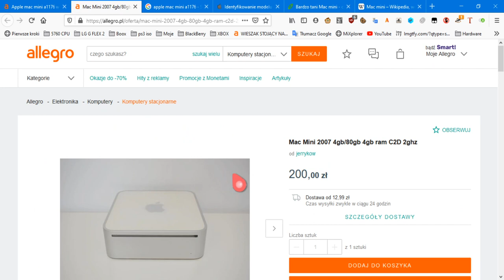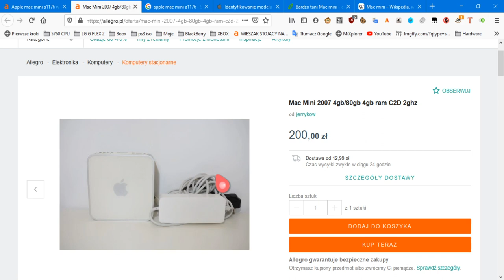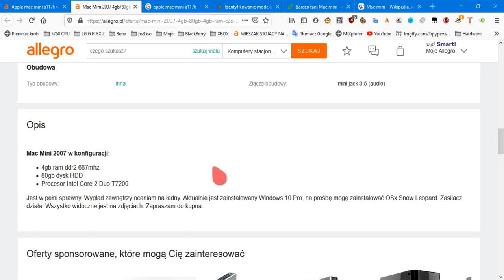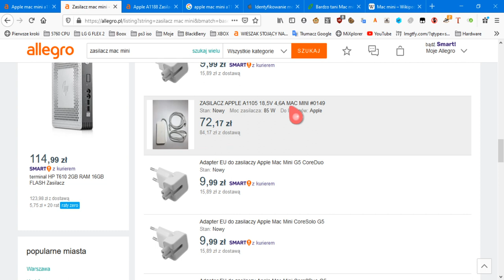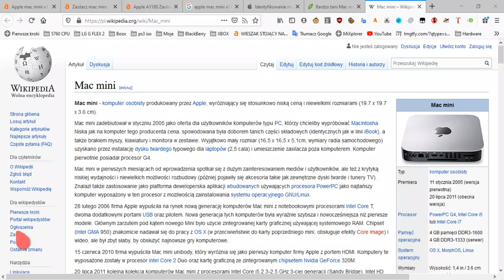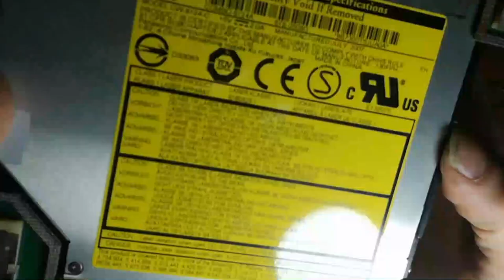Mac Mini z wysypiska odpadów.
Sprawdziłem na stronie po numerze seryjnym:

Mac mini (połowa 2007)

Mac Mini którego ktoś wyrzucił przy remoncie domu. Niestety be zasilacza. I teraz jest pytanie co robić? Polować na jakiś używany? Kupić na aliexpresie? Czy może pobawić sie w majsterkowanie i zrobienie zasilacza z laptopa 18.5V? Jak myślicie?

Historia maca?Pracowałem w firmie co wywoziła w kontenerach śmieci po remontach mieszkań,biur itp.Ludzie wyrzucali dosłownie wszystko co im już nie było potrzebne lub zagracało by miejsce w domu.Mam kilka rzeczy z tej pracy jeszcze do pokazania czyli jakies routery...cos z cyfrowego polsatu i chyba takie coś co przedłuża zasięg wifi :) Repeater?